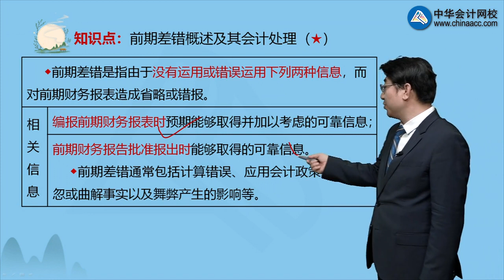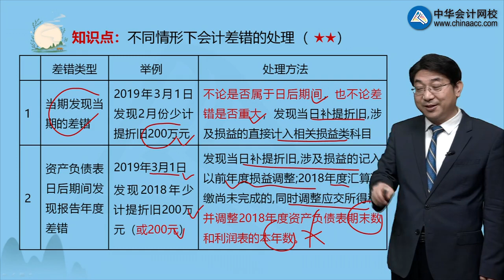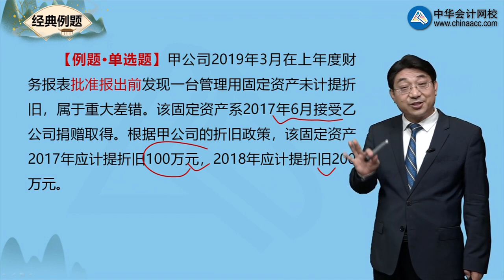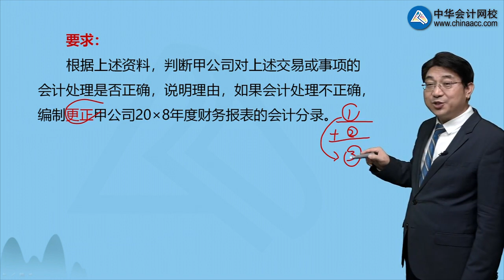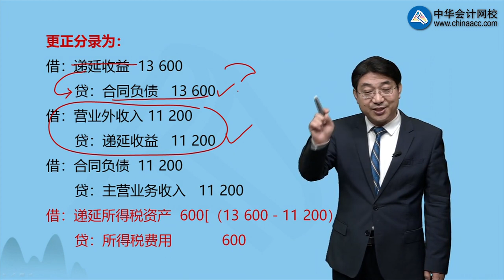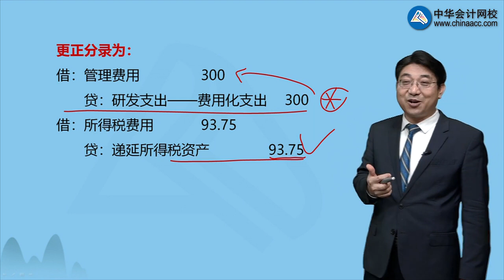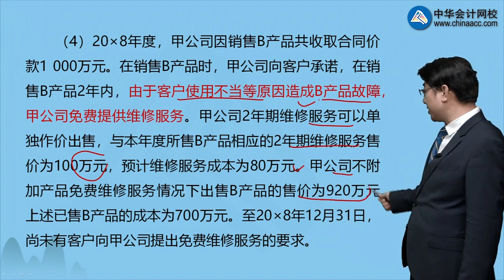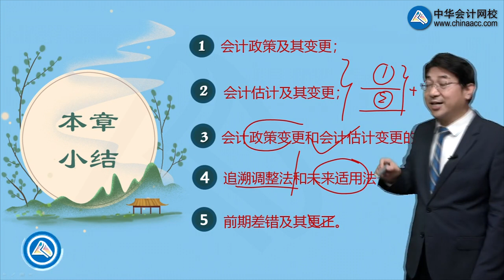2403第03讲 前期差错及其更正